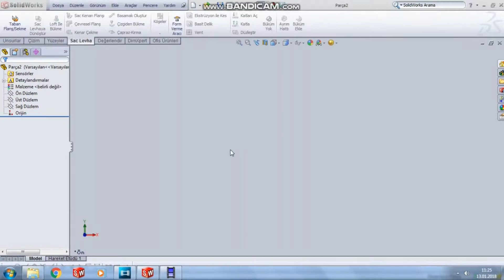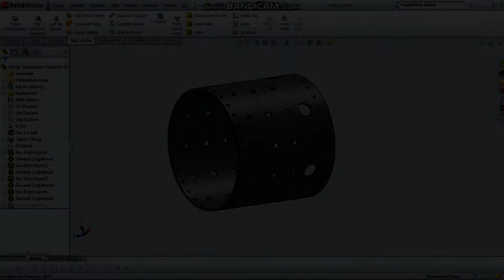Rc Turbojet yanma odası nasıl yapılır || HOW TO MAKE A COMBUSTİON CHAMBER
Merhaba arkadaşlar bu videoda, rc turbojet motorları için yanma odası nasıl çizilir ve nasıl yapılır onu anlattım elimden geldiği kadarıyla.